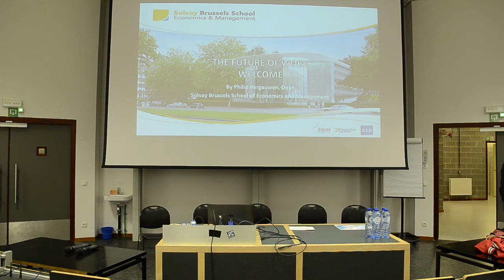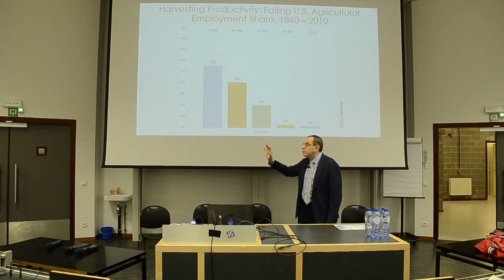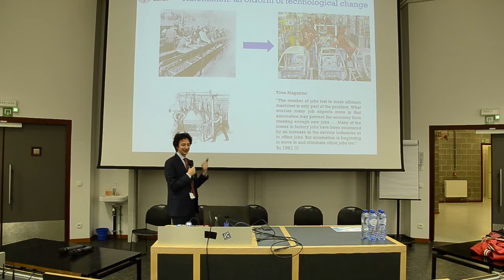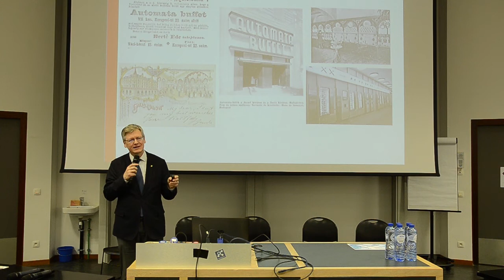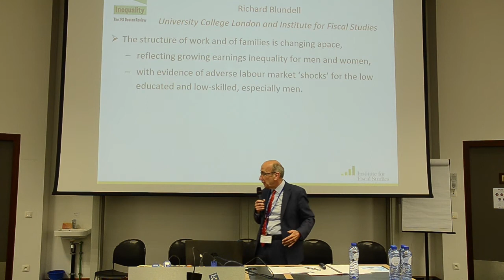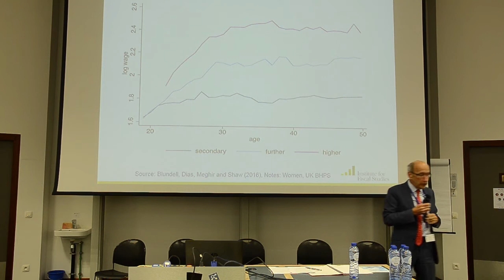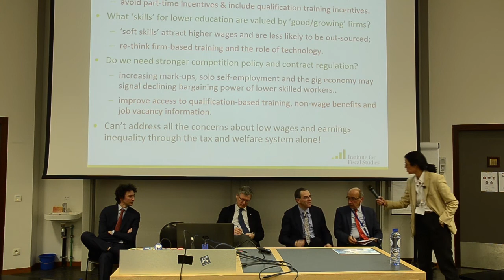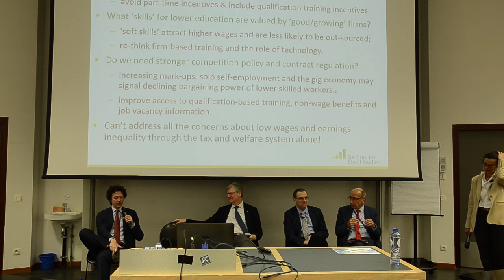The Future of Work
November 26, 2019 | Today’s world economies face a growing array of challenges that present both opportunities and threats to their societies’ prosperity. These difficulties stem from a range of technological, social, political, demographic, and environmental factors. While some issues are unique to a specific region or country, as the interconnectedness among economies continues to increase, the well-being of one economy has increasingly important implications for others.

To confront these challenges, we will require multiple avenues to facilitate open exchanges and promote potential policy solutions. In this context, Georgetown University has joined with prominent research and policy institutions around the world to convene the Global Economic Challenges (GEC) Network. This network will sponsor a series of international workshops that bring together leading scholars with policymakers to discuss the most important and pressing economic problems of the twenty first century.